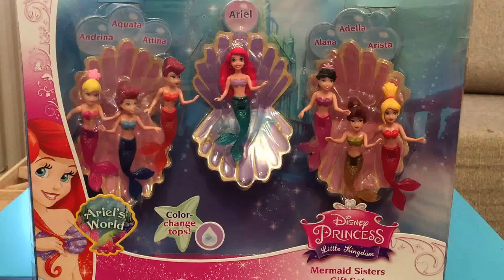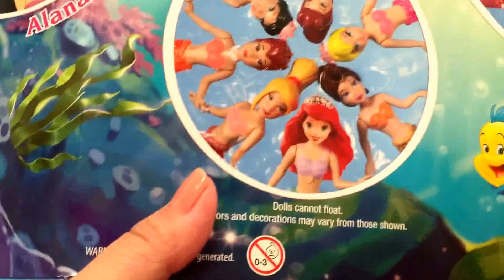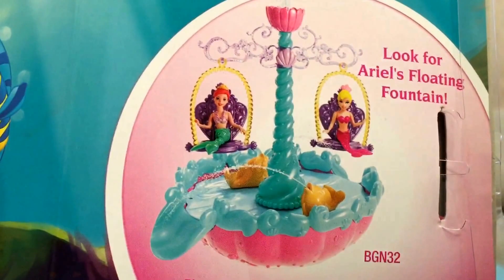迪士尼艾麗兒美人魚玩具組 Disney Ariel sisters mermaid playset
旅美媽媽臉書及YouTube 視頻包括了美國的最新玩具介紹，美國育兒生活，各國親子遊記及各地小孩友善的飯店分享。